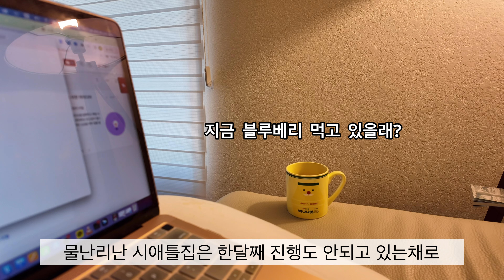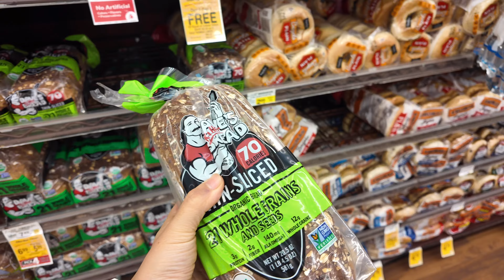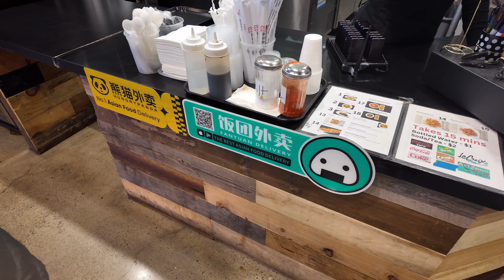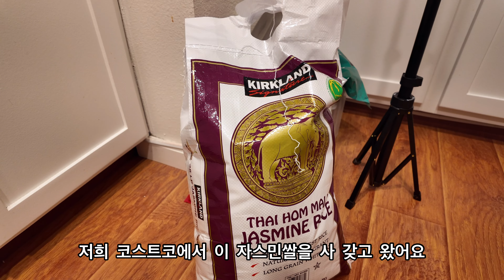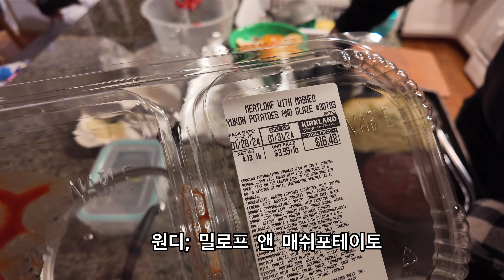[미국 일상] 샌디에고는 폭풍우 주의보☔️ | H마트에서 교동짬뽕 먹은 날 | 코스트코 미트로프 | 반스 장보기 추억의 시리얼 | 집보험 때문에 골머리😭 | 하이킹 | 브이로그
미국 일상인데 샌디에고는 지금 두번째 폭풍우 주의보가 내렸네요😭 잠시 비가 그쳐 맑을때만 나갈수 있었는데 그때 틈틈히 H마트에 들러 교동짬뽕도 먹고 하이킹도 다녀왔어요 :) 코스트코에서 미트로프를 사와서 든든하게 먹어줬네요! 반스에 원디가 이민초창기 어릴 때 즐겨먹던 추억의 시리얼을 권이랑 담이가 먹었는데 리뷰를 확인하세요!

00:00 - 권담남매 등교시간 (얏호 자유다!)
00:20 - 손님맞이 & 튜나멜트 만들기
01:06 - 권이와 리의 담이 달래주기
01:39 - 아이들 삼각김밥 만들어주기 (권담남매 삼각김밥 먹방)
02:57 - 집 문제 견적대로 안될듯하다고 하니 ITEL 보고서 요청하는 보험사
03:22 - 와키토키로 대화 나누는 리 & 담
03:37 - 오랜만에 외출 (반스 장보기)
05:35 - H마트에서 이만구 교동 짬뽕 먹으러 (무봉리 순대국 입점 임박)
07:26 - 스타벅스 들러 녹차 프라푸치노 픽업 후 집으로
09:25 - 시금치 된장찌개 만들기 & 제주 갈치 굽기
11:21 - 아빠 원디가 어릴때 먹었던 추억의 시리얼 아이들의 시도
12:38 - 제육볶음 만들기 (류수영 레시피)
14:16 - 이번엔 렌탈 보험으로 바꾸면서 집보험은 캔슬했는데 두개다 Active여서 해결중
15:42 - 샌디에고 폭포있는 하이킹 코스
18:02 - 코스트코 미트로프 만들어 먹기
19:07 - 두부 물 빼기 & 김치부침개 & 어묵탕 만들기
23:43 - 새 헤드폰에 푹 빠진 담이
24:07 - 리의 화장품 아마존 언박싱
24:51 - 쿠키영상